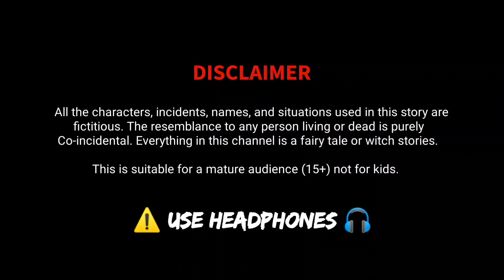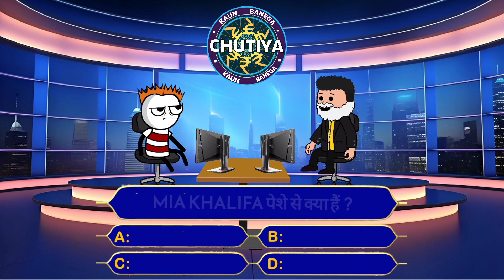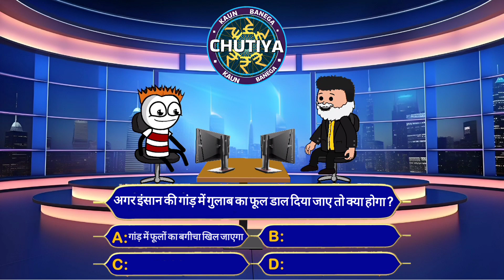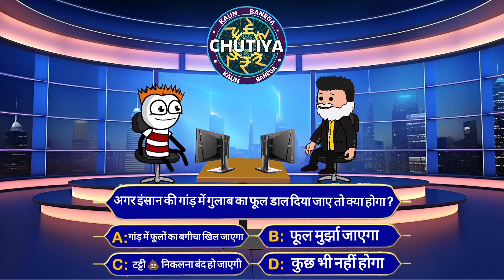KBC Spoof | Kon Banega Ch*tiya | Deepu Yadav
presenting you is another special video of Deepu Yadav for you, This is KBC Spoof (Kon banega ch*tiya)  This video has nothing to do with reality. This video is made only for entertainment. Watch the video till the end and enjoy...

Keep loving ❤️
Keep smiling 😇
Keep supporting ❣️

Video Created By Deepu Yadav...